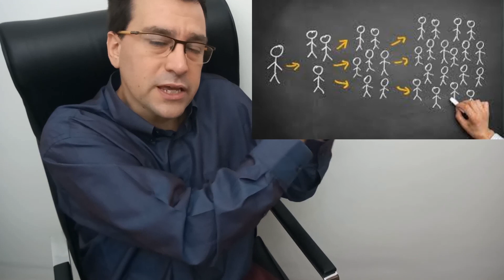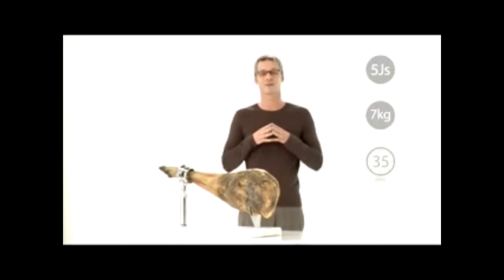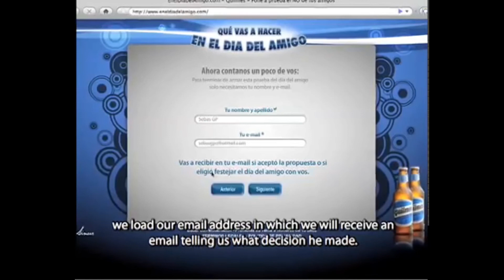Transmisibilidad y comunicaciones virales en tiempos de cuarentena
Video I Ciclo: Gestión, innovación y comunicación en tiempos de cuarentena (y post-cuarentena).

Transmisibilidad de los virus y de las comunicaciones virales. Presentamos ejemplos y casos para reflexionar sobre comunicaciones y el comportamiento del COVID 19 observando la relación de la cuarentena con la transmisibilidad, base de la “viralidad” de las comunicaciones virales y uno de los mayores desafíos para enfrentar al COVID19.

Casos comentados: La leyendo de Sisa, iJam de Shackleton, en el día del amigo de Quilmes, la llamada de Coca Cola, aplausos en Argentina.